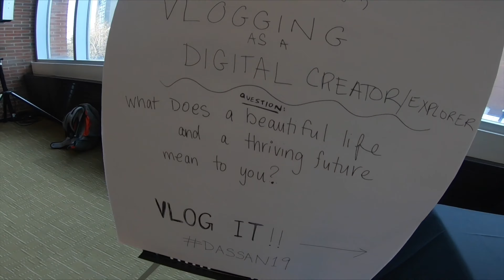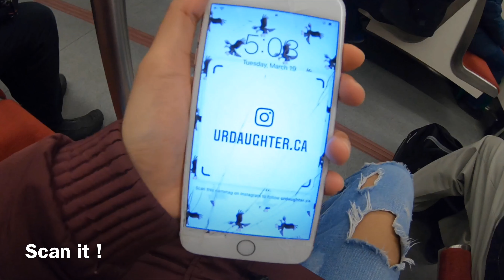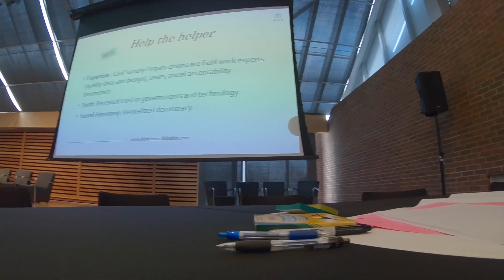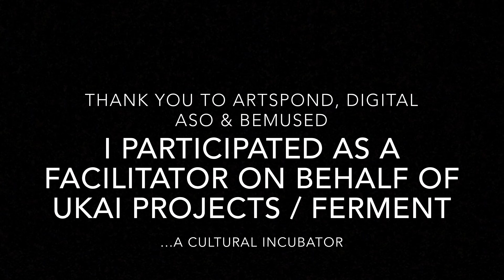experiment | UrDaughter's hashtag experiment on Toronto Arts Service Delegates | FAIL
I attended the 3-day Digital Arts Services Symposium 2019 in Toronto - March 18-20. I was brought on to facilitate a few *portions* of the conference via Ukai Projects (ukai.ca) a new cultural incubator.

This vlog was (barely) planned and executed with out anyone's direct permission so it is a reflection of my personal experience, bias etc.

In this video you will see my thoughts and feelings before during and after the Symposium.

Big shout out to Jerrold McGrath (Ukai), Jessa Agilo (ArtsPond) and all of the unlikely bonds formed with the delegates of the arts-service sector.